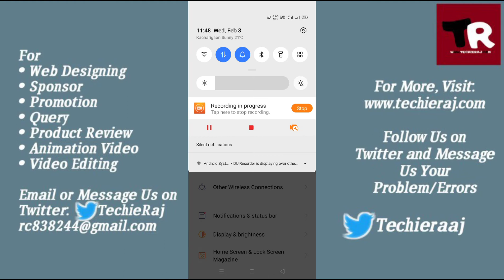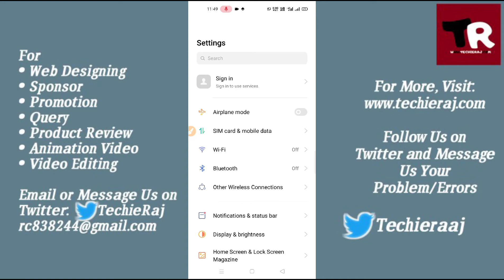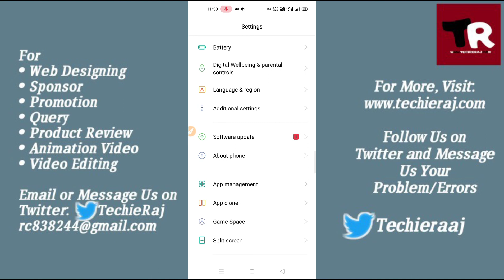Fix WiFi Connection Problem in Realme 2, 3, 4, 5, 6, 7, 8, 9 Pro